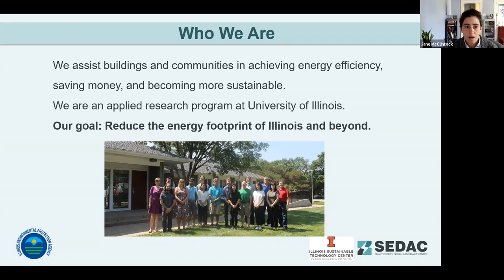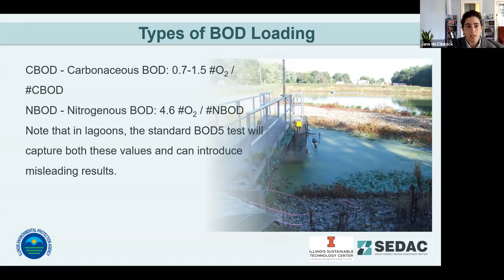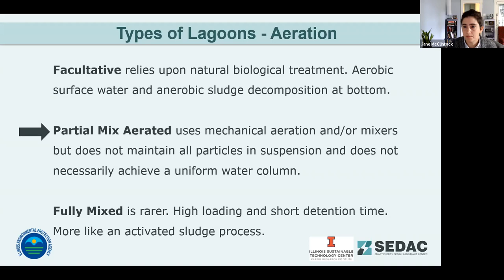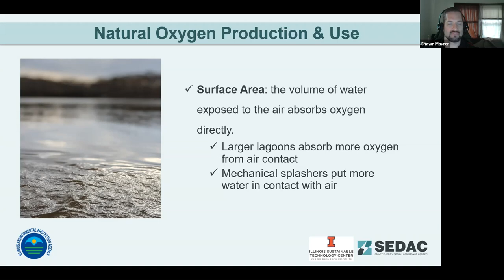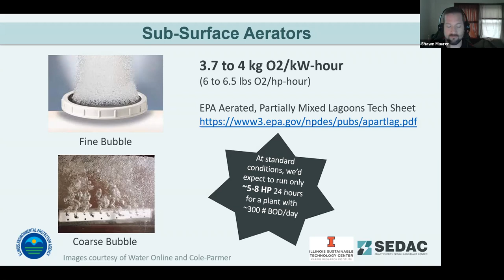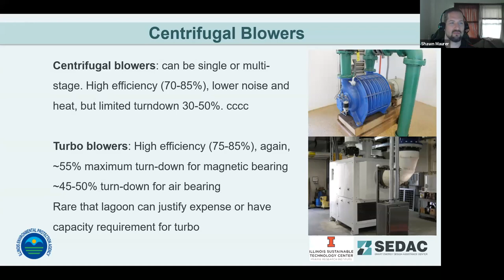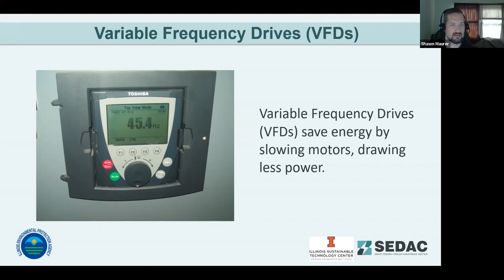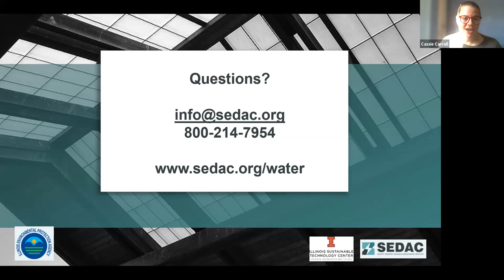Introduction to Aeration and Energy for Lagoon Systems - 10/26/2021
This webinar will be an introduction to aeration and how energy efficiency plays a role in effective aeration. We will explore the role of aeration, discuss what is “enough air” to properly treat wastewater, and the reasons for why more aeration is not always better for treatment. We will dig into oxygen transfer efficiency and how temperature affects O2 transfer. While discussing these topics, we will touch on nutrient removal, floc formation, mixing, blowers, and roles of aeration equipment. We will include a variety of engineers and experts to cover information across all these subjects and learn from an operator on how they approach aeration basics.